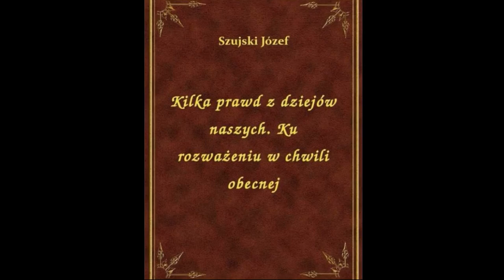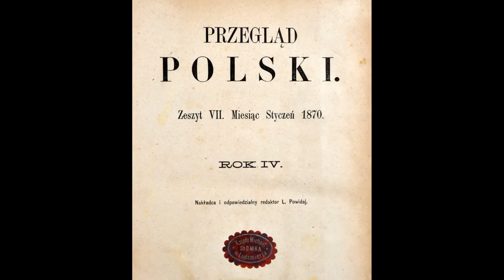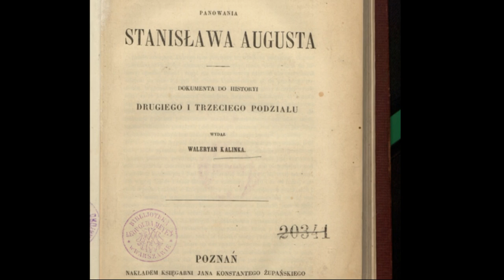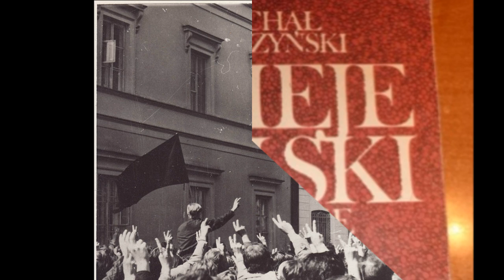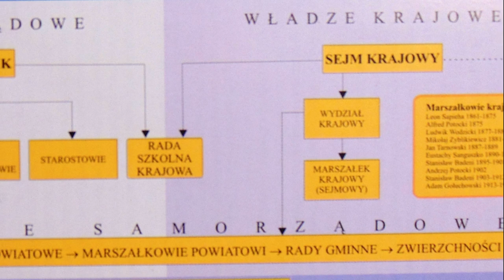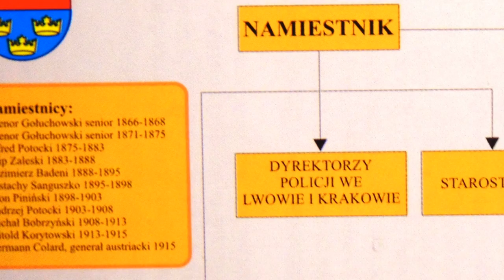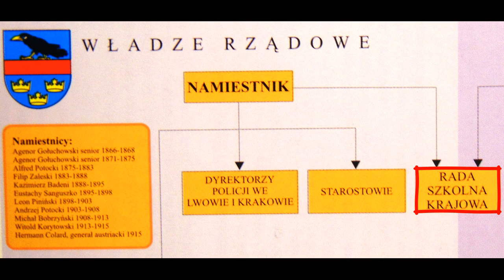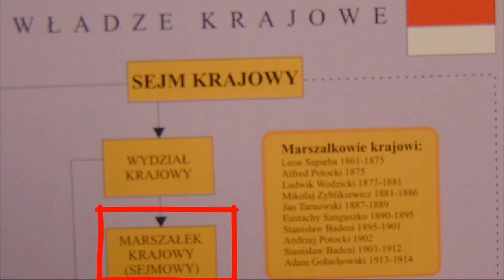Autonomia Galicji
Trójlojalizm, stańczycy, krakowska szkoła historyczna, nadanie Galicji autonomii, funkcjonowanie autonomii, teksty źródłowe, opinie historyków, unikalne lustracje i mapy, arcydzieła polskiego malarstwa.